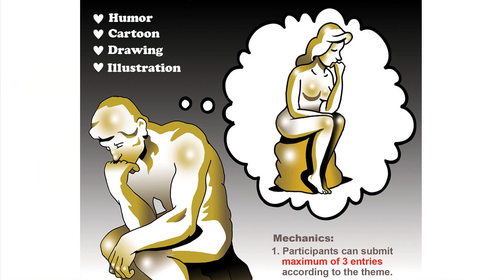beautiful girls of the manila inter 2015 model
beautiful girls of the manila inter 2015 model vehicles
beautiful girls of the manila inter 2015 model motorcycles
beautiful girls of the manila inter 2015 model search
beautiful girls of the manila inter 2015 model cars
beautiful girls of the manila inter 2015 model schools
beautiful girls of the manila inter 2015 model year
beautiful girls of the manila inter 2015 model trucks
beautiful girls of the manila inter 2015 model year changes
beautiful girls of the manila inter 2015 models
beautiful girls of the manila inter 2015 model suv